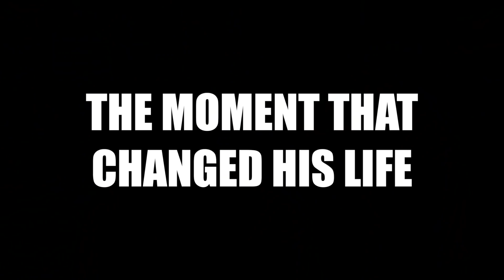V6 Mustang owner vs 900HP GT500 REACTION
V6 Mustang owner's reaction to 900hp shelby GT500 Joyride

Bex Russ
Tw: Bex.Russ

PowerStop Brakes
AUXBEAM